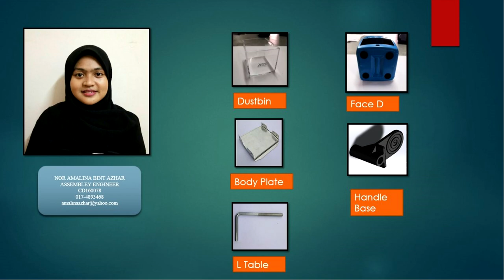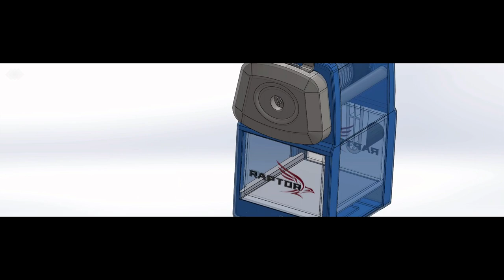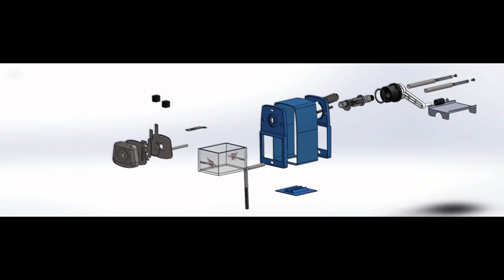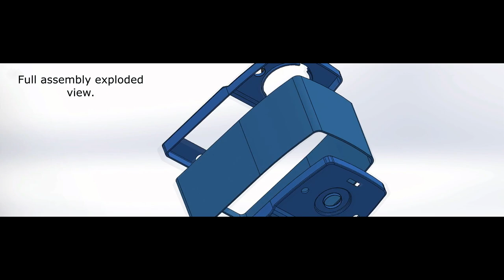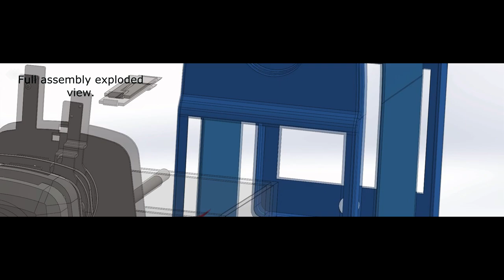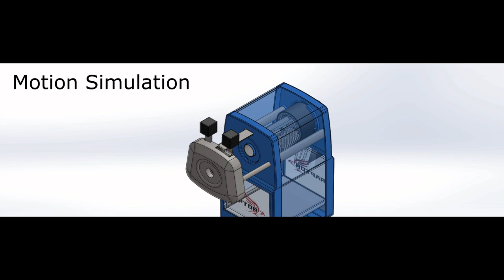RAPTOR-Pencil Sharpener using SolidWorks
Video presentation using SolidWorks